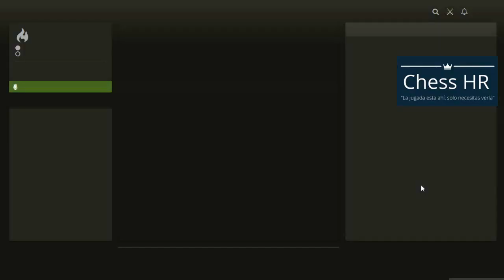Ajedrez Online Blitz #34 Lichess 3+2 Min Defensa Siciliana | Usando el Ataque Grand Prix.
Partida de ajedrez blitz a un ritmo de tiempo de 3 min + 2 seg de incremento. En esta ocasión me enfrento a la Defensa Siciliana utilizando el Ataque Grand Prix que termina en una partida con bastantes complicaciones. Espero que les guste.

Música hecha por:
V - X Series